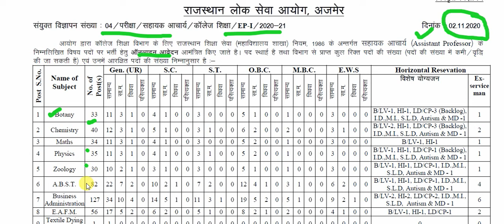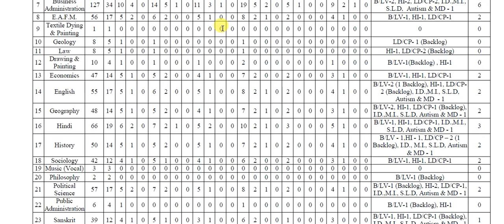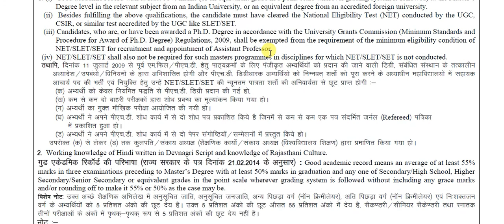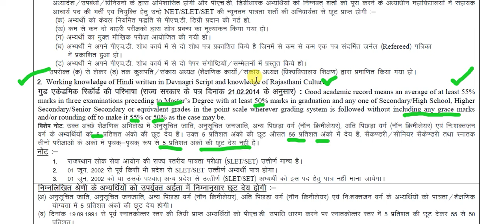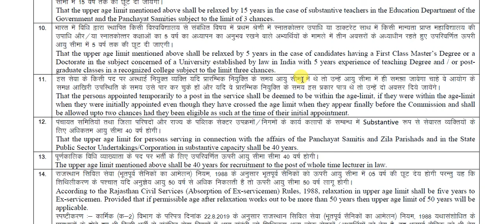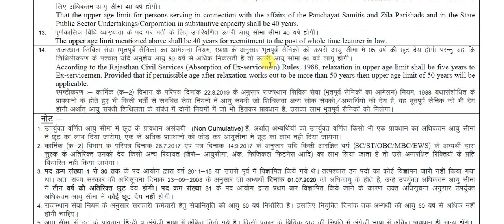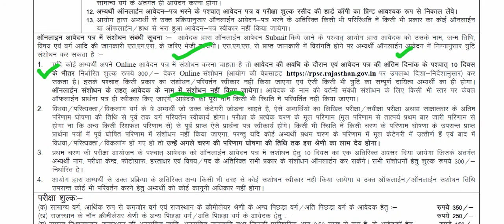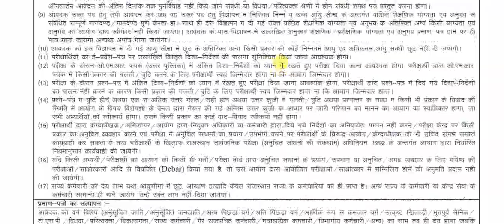notification RPSC ASSISTANT PROFFESSOR 918 posts, EXAM 2020, FULL DETAILS, EXAM PATTERN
Rpsc has launched recruitment drive for 918 Assistant professor in Rajasthan college department. Apply online from 09 nov 2020